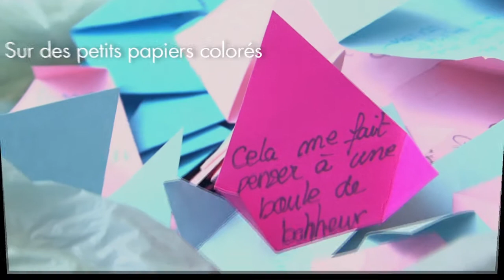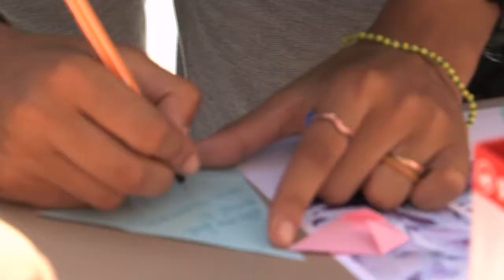L'Artensia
Que vous inspire l'Hortensia ? C'est ce à quoi les français ont été invités à répondre, le 11 juin, sur des morceaux de papiers colorés comme autant de pétales dentelés, lisses ou ondulés. En laissant aller son imaginaire, chacun est amené à s'impliquer dans une œuvre éphémère et optimiste.

Sur une structure murale, l'artiste Mademoiselle Maurice a créé, en origami, avec les messages colorés des co-créateurs de l'Artensia transformés en pétales, une représentation géante de l'Hortensia.